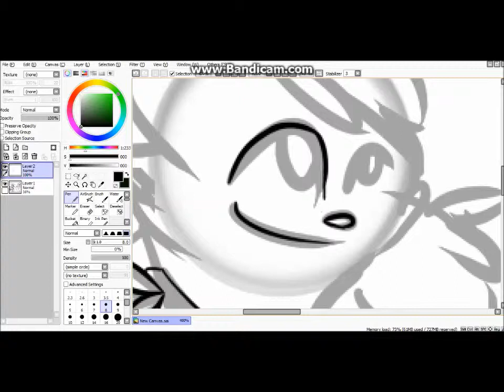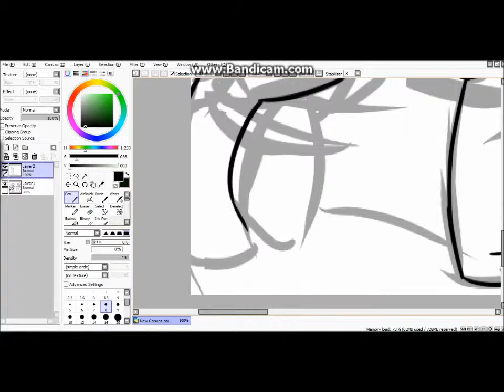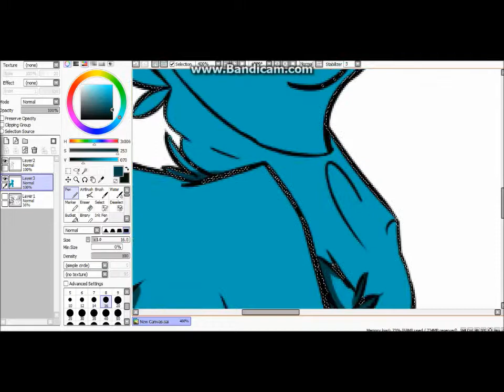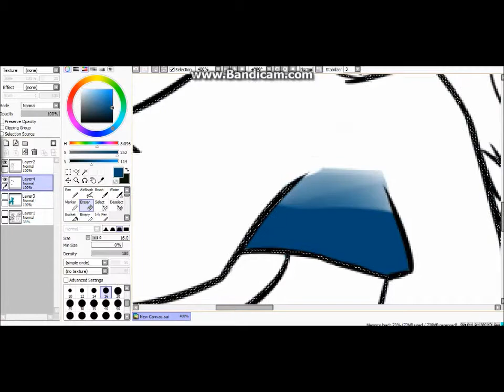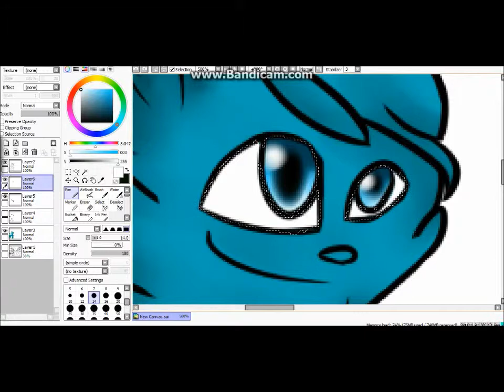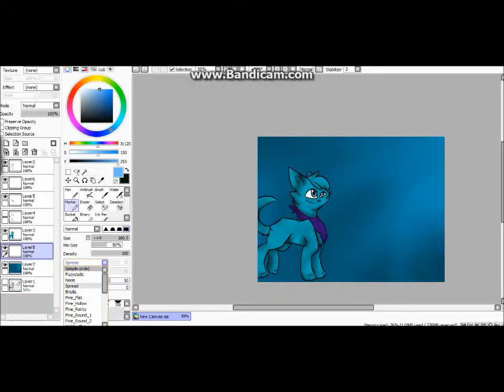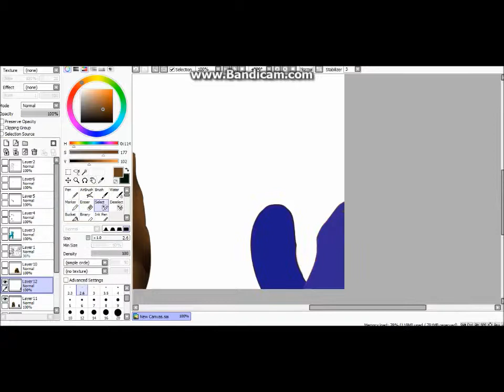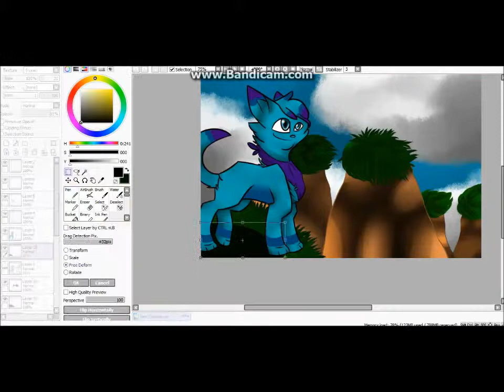Aurora speedpaint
this was a request of aurora the wolf's oc aurora, i had so much fun making this and i tried out a new paw style

REQUEST IN THE COMMENTS

YOU MAY NOT REPRODUCE ANY IMAGES FROM THIS SPEEDPAINT WITHOUT PERMISSION FROM ME

only for the use of aurora the wolf